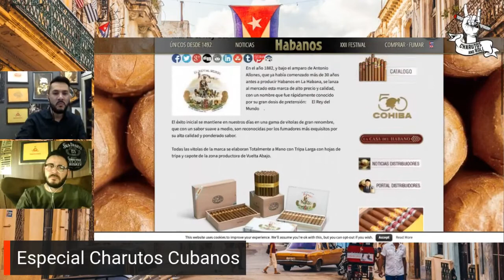Especial Charutos Cubanos | Outras Marcas #4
Especial sobre o universo dos Charutos Cubanos.

Neste bate-papo, nosso quarto episódio da série, falamos sobre outras grandes marcas dos Charutos Cubanos.

Estamos juntos!! 🤘🏼👊🏻